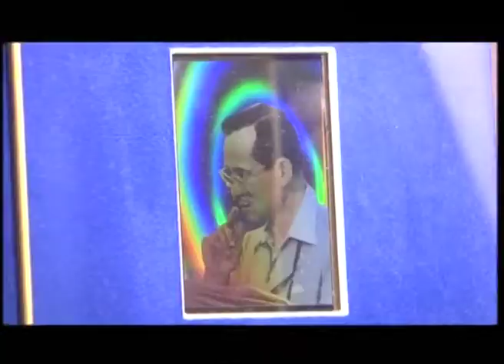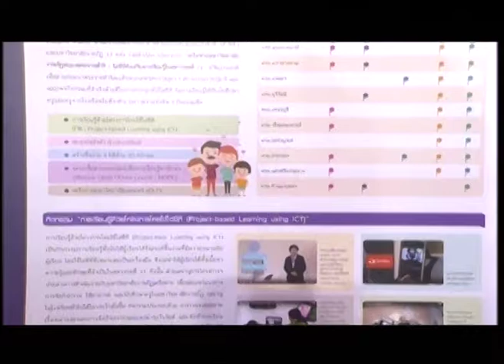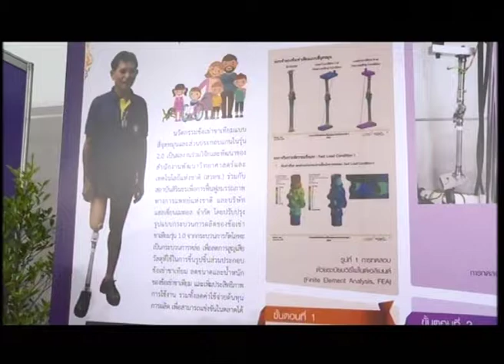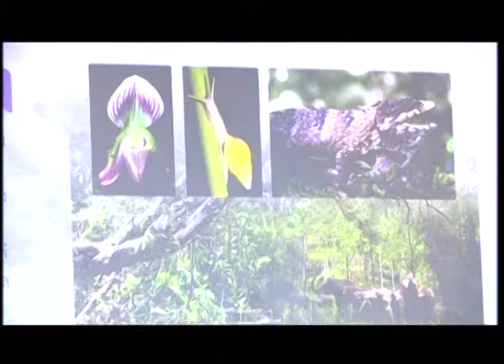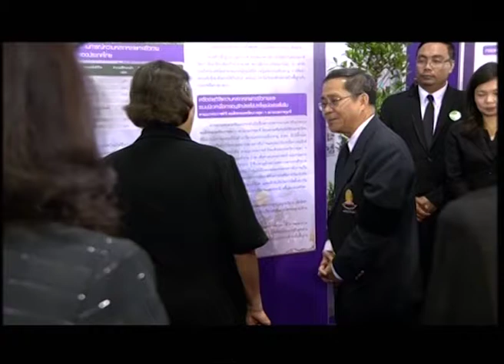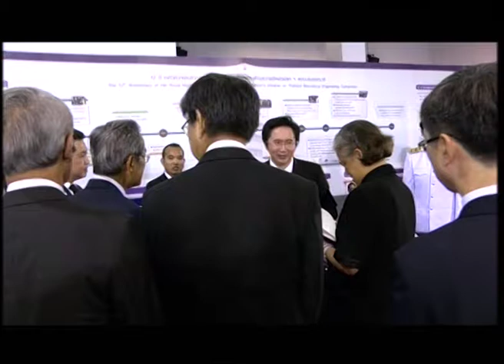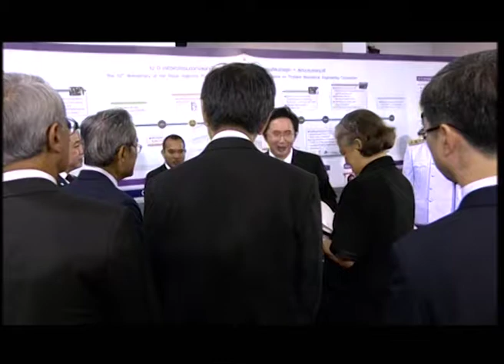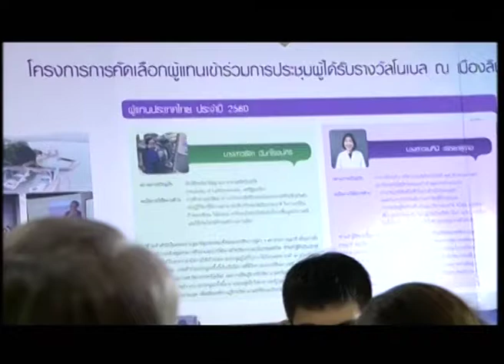พิธีเปิดนิทรรศการในงานประชุมวิชาการ สวทช. ประจำปี 2560 (ช่วงที่ 1)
วันที่ 29 มีนาคม 2560 สำนักงานพัฒนาวิทยาศาสตร์และเทคโนโลยีแห่งชาติ (สวทช.) กระทรวงวิทยาศาสตร์และเทคโนโลยี ได้รับพระมหากรุณาธิคุณจากสมเด็จพระเทพรัตนราชสุดา ฯ สยามบรมราชกุมารี เสด็จพระราชดำเนินทรงเป็นประธานเปิดงานประชุมวิชาการ สวทช. ประจำปี 2560 (NSTDA Annual Conference 2017: NAC2017) ภายใต้แนวคิด “สวทช. ยุคใหม่ ตอบกลุ่มเป้าหมาย ตามแนวทางเศรษฐกิจพอเพียง” ที่จัดขึ้นระหว่างวันที่ 29 มีนาคม – 1 เมษายน 2560 ณ อุทยานวิทยาศาสตร์ประเทศไทย จ.ปทุมธานี

เพื่อนำเสนอผลงานวิจัยของ สวทช. ที่เป็นรูปธรรมทั้งการนำไปใช้ประโยชน์ต่อภาคการผลิตและบริการ ตลอดจนสังคมและชุมชนต่างๆ นอกจากนี้ยังมีการนำเสนอผลงานวิจัยที่เป็นการพัฒนาองค์ความรู้ทางด้านวิทยาศาสตร์และเทคโนโลยีเพื่อสร้างความเจริญให้กับประเทศ